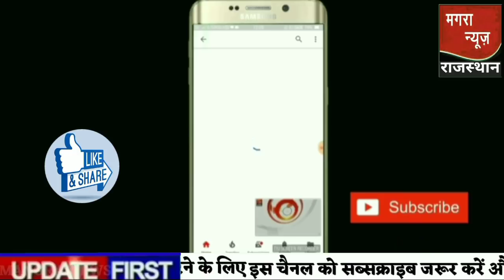आज 8 दिसंबर 2020 का मौसम, mosam ki jankari August ka mausam samachar aaj weather news, pm modi govt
राजस्थान मौसम जानकारी 8 December mausam khabar मौसम विभाग 8 दिसंबर
Weather Forecast Dec 8 Vigorous Northeast Monsoon over AP and Tamil Nadu, heavy rains expected Rajasthan today weather राजस्थान मौसम जानकारी 8 December mausam khabar मौसम विभाग 7 दिसंबर
Weather Forecast Dec 8 Vigorous Northeast Monsoon over AP and Tamil Nadu, heavy rains expected
आज बिहार का मौसम कैसा रहेगा, 8 december Bihar ka mausam, Bihar mein 8 december weather, Bihar weather 8 December today
8 December मौसम पूर्वानुमान, इन राज्यों में तूफान के साथ होगी बारिश, 8 December skymet weather
mausam ki jankari, aaj ka mausam,
Madhya Pradesh Weather Update: Good rains expected in first week of August in Madhya Pradesh
8 DECEMBER AAJ Ka mousam | आज का मौसम |  सर्दी का मौसम | Daily weather news
सम्पूर्ण भारत का 8, 9 दिसंबर, 2020 का मौसम पूर्वानुमान
8 दिसंबर का मौसम jankari कश्मीर और हिमाचल में अब शुरू होगी बर्फबारी, तमिलनाडु और आंध्र प्रदेश में भारी वर्षा
Cold attack in rajasthan Weather in jaipur Cold weather in rajasthan
Thand Ki Chapet Me Uttar Bharat, Delhi Me Sabse Thanda Din Aaj
13 राज्‍यों में बारिश के आसार, हिमाचल-उत्‍तराखंड में बर्फबारी से बढ़ी ठंड
Rajasthan today weather मौसम जानकारी  8 December mausam राजस्थान मौसम विभाग 8 दिसंबर weather satellite राजस्थान मौसम जानकारी 8 December 2020 8 December 2020 2. weather forecast 4. weather report 8 . weather today 8 . weather forecast india 8. rain weather 8. मौसम समाचार 9. मौसम विभाग 10. आज का मौसम कैसा रहेगा 2020 11. आज के मौसम का हाल 12. मौसम की जानकारी 18 . आज का मौसम कैसा रहेगा 18 . मौसम का हाल 18 . कल का मौसम कैसा रहेगा 18 . कल के मौसम का हाल 18.haal bataye 18. Mausam vibhag chetavni,
Weather Forecast Dec 8 : Northeast Monsoon to get intense,  Kerala weather Thiruvananthapuram weather Chennai weather today news
Rajasthan Mount Abu temperature Mount Abu weather
8 दिसंबर का मौसम: दक्षिण में मिनी मॉनसून सक्रिय, पूर्वोत्तर व उत्तर भारत के पहाड़ों पर वर्षा का अनुमान
18. Mausam vibhag bhayankar chetavni 19. आज का हाल बताइए 20 कल के मौसम का मिजाज 21. high alert Aaj ke Mausam ka news 8 December 2020
skymet weather news
Cold wave across North India and Delhi NCR दिल्ली में सर्दी का रेड अलर्ट जारी, Zero डिग्री का टॉर्चर
Delhi NCR ek ve pollution report 8 December 2020
Delhi aqi 8 December 2020
Rajasthan Mausam 8 December
Today weather forecast | weather forecast 24 Hours | Satellite Weather | skymet | IMD | mosam | rain
राजस्थान का बारिश,राजस्थान बारिश वीडियो,राजस्थान में बारिश कब आएगी,राजस्थान में बारिश कब होगी 2020  राजस्थान बारिश कब होगी 2020  राजस्थान का मानसून,राजस्थान में बरसात कब होगी,मानसून राजस्थान 2020,mr mn news,Rajasthan rain,latest hindi news,Rajasthan bhari baarish
8,9,10 दिसंबर के समय मे, हरियाणा दिल्ली 8 December मौसम पूर्वानुमान,भारी बारिश तूफान की चेतावनी,Haryana mausam, Delhi mausam
Rajasthan today weather  मौसम जानकारी 8 December mausam khabar राजस्थान मौसम विभाग 8 December